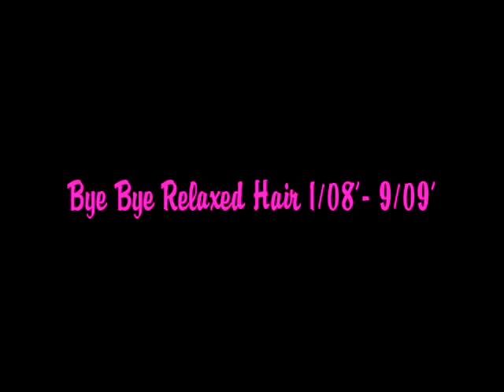Bye Bye Relaxed Hair 1/08-9/09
Before My Natural Journey..Jan 08-Sep 09'